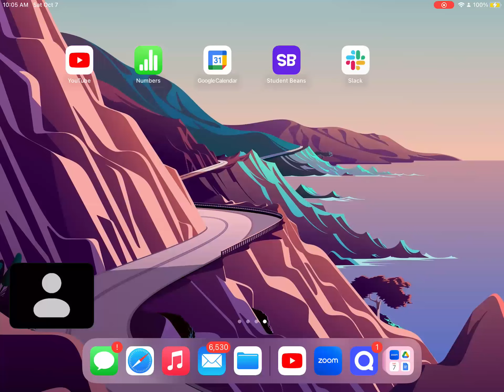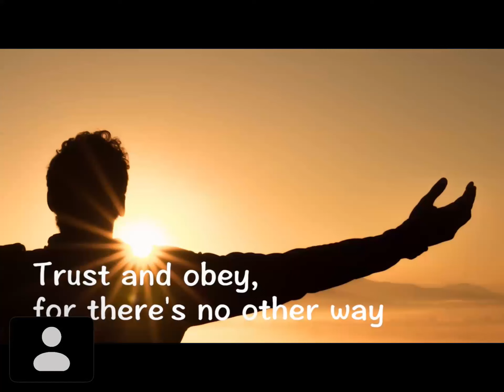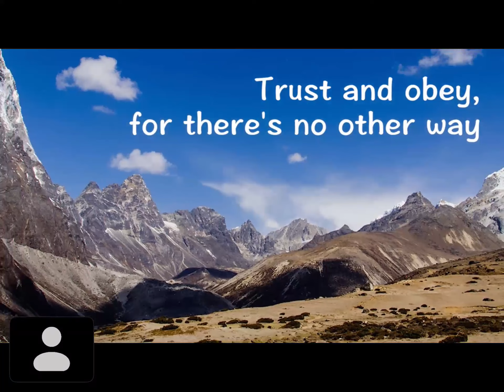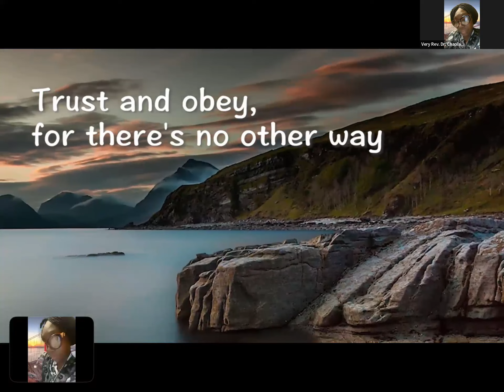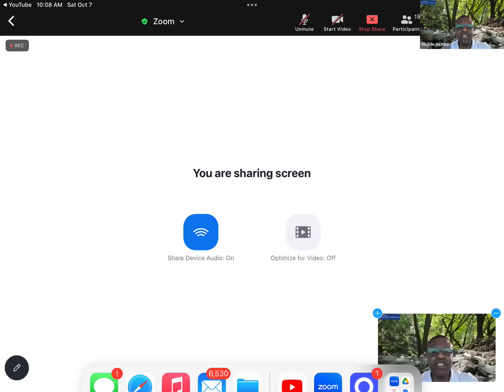Solution Hour October 7th 2023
The Fifth Solution Hour Program. We invite all viewers to join the Methodist Church Nigeria Diocese of USA Solution Hour Program Every Saturday by 10A.M ET. Please use the Zoom login information below and be prepared to experience extraordinary breakthroughs. Remain Blessed and Rapturable.
Meeting ID: 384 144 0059
Passcode: S2kEcX